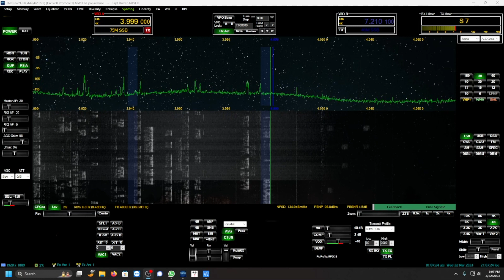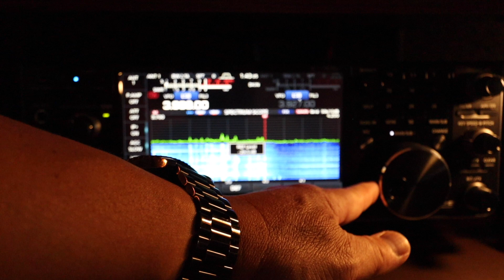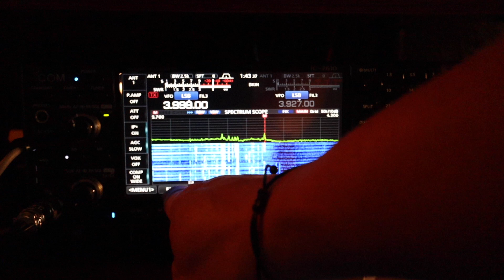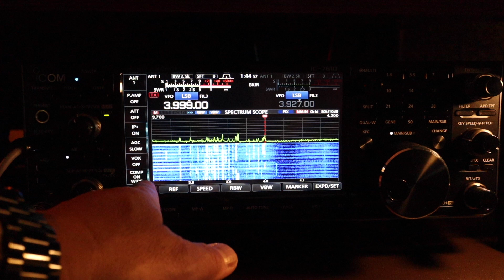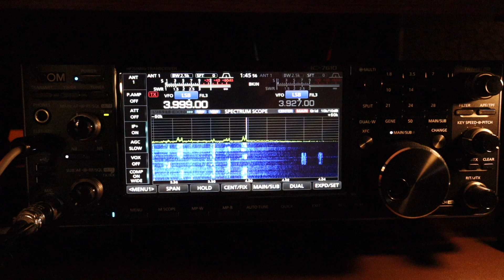Noise Blanker Comparison between the Anan 7000DLE Mk3 vs the Icom IC-7610 | Power line Interference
At my QTH my environment is so noisy with power line RFI noise.  I also have a high noise level of S9 and is no fun trying to copy HF signals.  In this video, I will show you how each radio handles the Power line RFI Interference.

Ham Radio Stuff that I use:
Heil Sound PL-2T Boom Arm
Heil Sound FL-2 Permanent Flange Mount
RGB LED Strip Lights
Smart Plugs
12-Outlet Metal Power Strip
UPS System
Right Angle (90 deg) PL-259 Male to UHF PL-259 Female
UHF Female to UHF Male Quick Connect
Sony MDR7506 Professional Headset
OneOdio Wired Headphones
Amplifier Table
4” Mini Cube Bookshelf External Speakers
Ferrite Beads
Power Meter and Analyzer
Lipo Battery Balance Charger
Noctua NF-A8 PWM Chroma 80mm fan
12V 20Ah Deep Cycle LiFePO4 Battery
Cable Experts RG-8X 50 feet
Beeline Mini PC

YouTube Equipment:
Canon EOS M50 Mark II Body
Canon EF-M 11-22mm f/4-5.6 STM Lens
Canon EF-M 22mm f2 STM Compact System Lens
Rode VideoMicro Compact On-Camera Microphone
Purple Panda Lavalier Lapel Microphone
Battery Packs
USB LED Video Lights w/tripod
USB LED Ring Light
MacBook Pro 16 inch
SAMSUNG 870 QVO SATA III SSD 4TB

Live Stream Equipment:
Dell XPS 17
Logitech MX Keyboard
Logitech MX Anywhere 3 Mouse
Logitech Brio 4K Webcam
NexiGo 1080P Webcam
Logitech Blue Snowball USB Microphone
Laptop Cooling Pad
PreSonus Eris Sub 8 Compact Subwoofer
Focusrite Scarlett Solo USB Audio Interface
Elgato Stream Deck